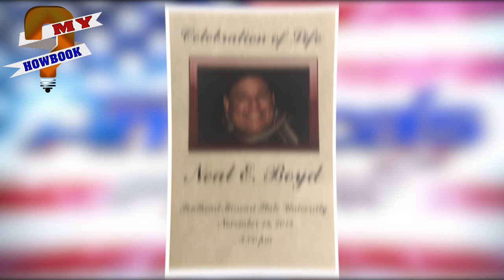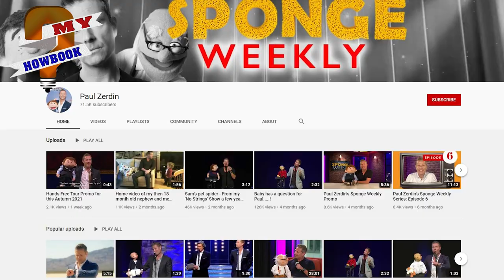America's Got Talent winners: Where are they now?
Having performers come from all over the world to compete to win the ultimate title takes a lot of talent and courage. America’s Got Talent has been providing an endless number of people the platform to showcase their talent.

As of now, there are altogether 15 winners of America’s Got Talent. So, today let’s find out what the AGT winners are doing as of 2021.

00:00​ America's Got Talent winners: Where are they now?
00:53​ Bianca Ryan
01:31Terry Fator
02:05​ Neal E. Boyd
02:40 Kevin Skinner
03:04​ Michael Grimm
03:30​ Landau Eugene Murphy Jr.
04:07 Olate Dogs
04:30​ Kenichi Ebina
04:57 Mat Franco
05:22 Paul Zerdin
05:55 Grace VanderWaal
06:24 Darci Lynne Farmer
06:55 Shin Lim
07:24 Kodi Lee
07:40 Brandon Leake

Audio Credit:

Artist: Carmen María and Edu Espinal

Track: 5-O-July
Artist: Dan Lebowitz

Track: Caballero
Artist: Ofshane

Track: Communicator
Artist: Reed Mathis

Track: Denver Avenue
Artist: Reed Mathis.mp3

Track: Baila Mi Cumbia
Artist: Jimmy Fontanez_Media Right Productions

Track: Love Aside
Artist: Patrick Patrikios

Track: Ponte de Abril
Artist: Steve Adams

Track: In the Sweet By and By
Artist: Zachariah Hickman

Track: She No Dull Beat
Artist: Nana Kwabena